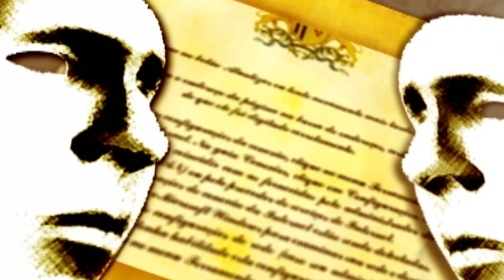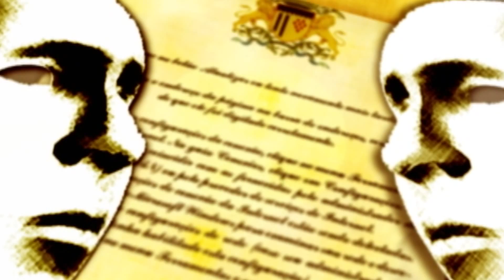De Frente com a Lei - Projetos do Mandato, com Washington Cerqueira (PDT)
Recebemos o Vereador Washington Cerqueira (PDT), para falarmos a respeito de seus projetos deste mandato.